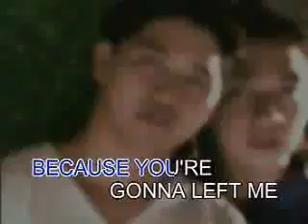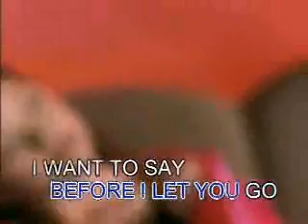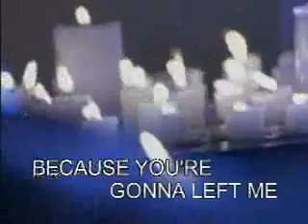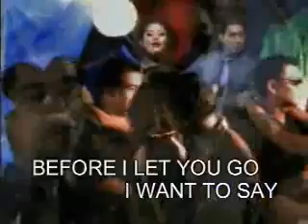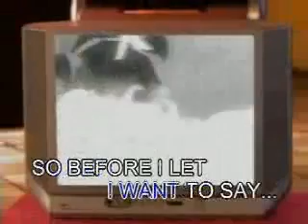Freestle - Before I Let You Go (Karaoke)